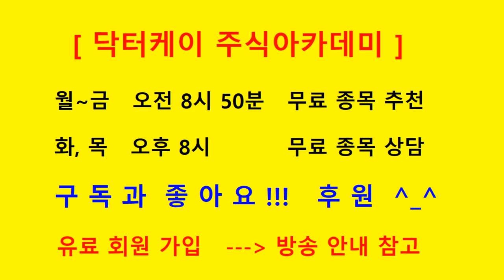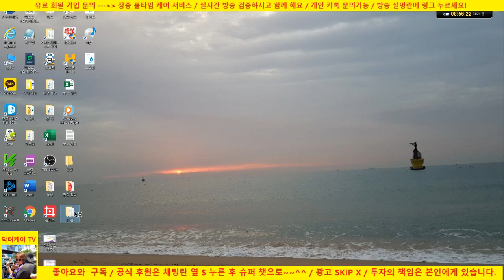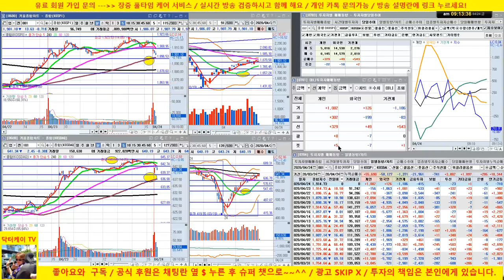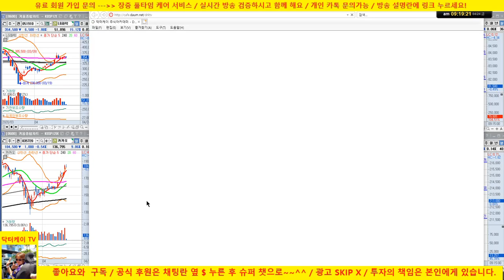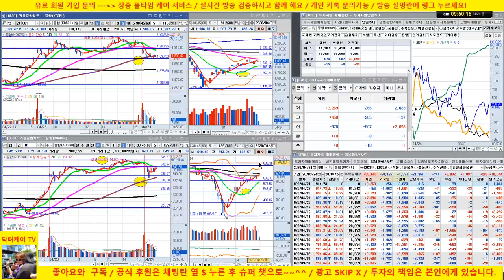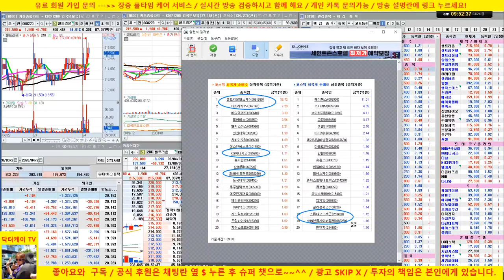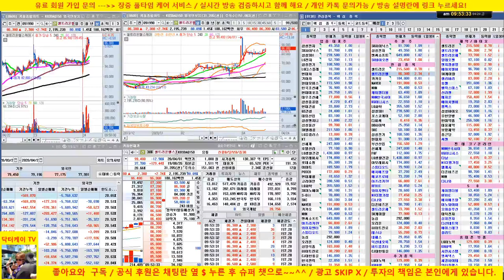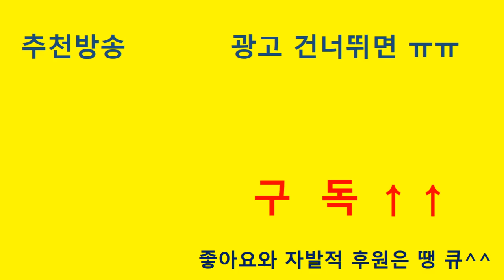[주식 생방송] 셀트리온 3형제 강세/미국 하락으로 시장 혼조세/20/04/24/닥터케이 주식아카데미/주식고수의 주식강의/무료 추천주 & 종목상담